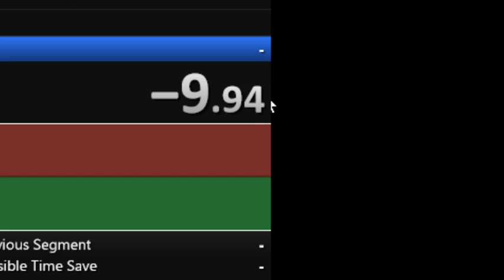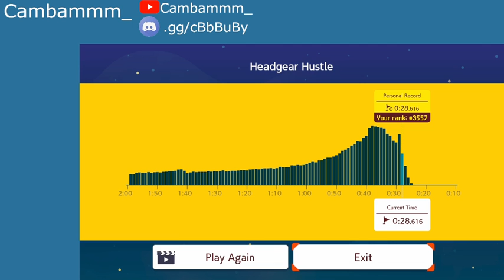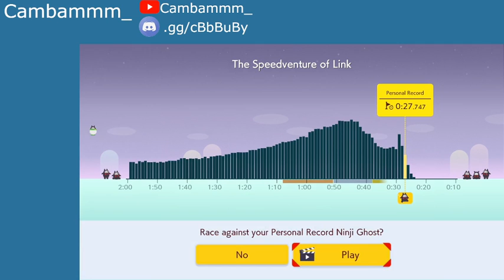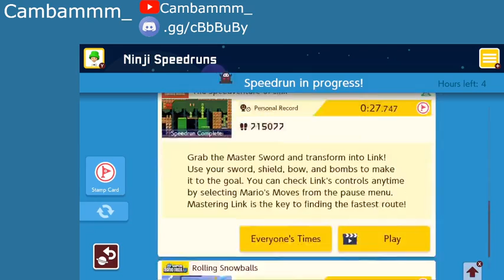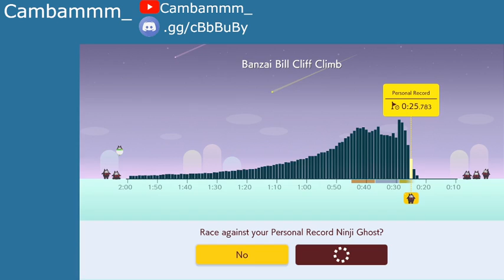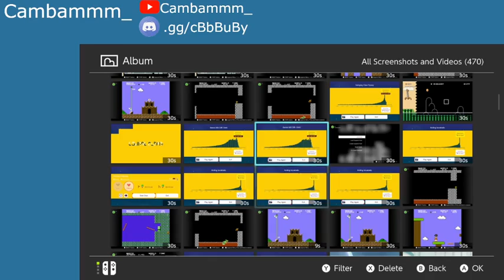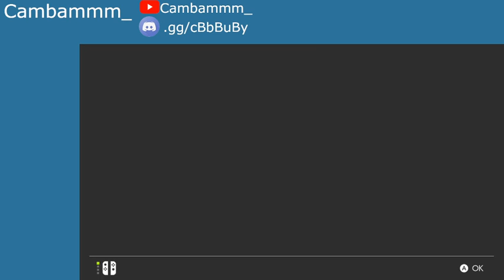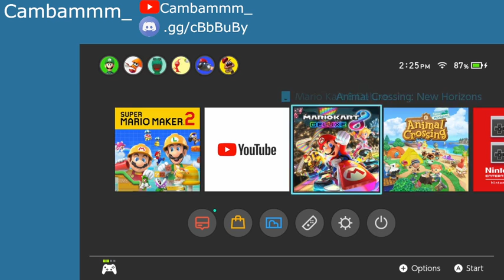Ninji Grind lol